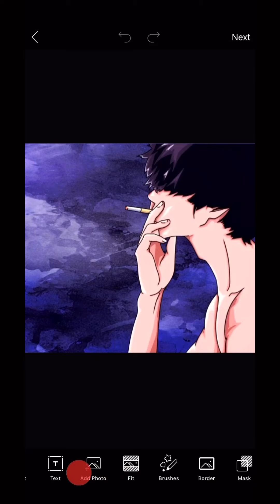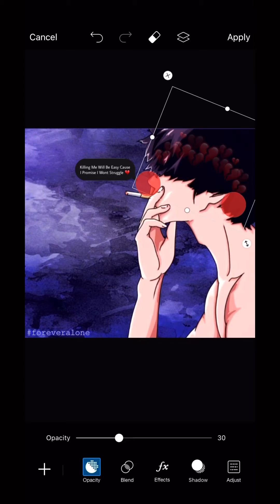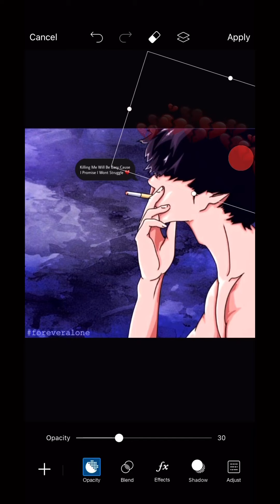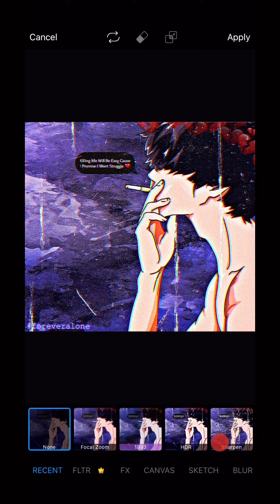Anime : Anime Boy Edit 💨